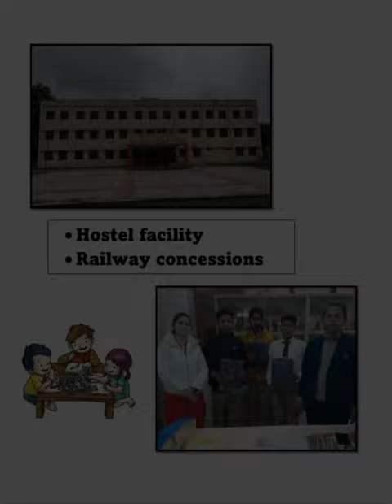Glimpses and Facilitates(in shorts) in Govt. Jubilee Inter College